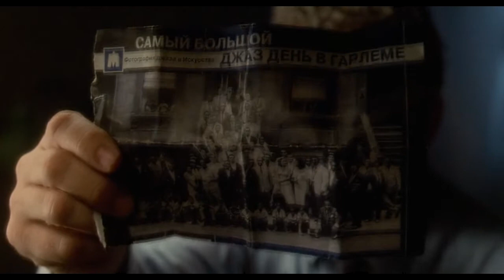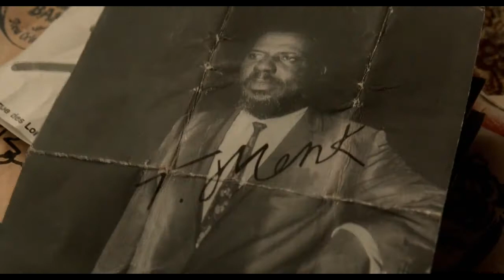The Terminal (2004) - Fountain Scene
Do you know what Napoleon have to Josephine?